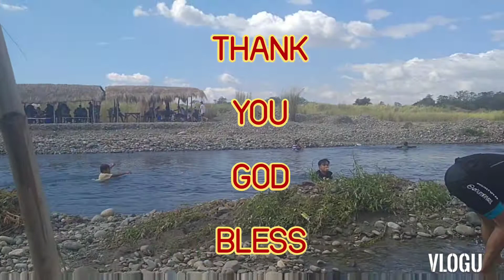Snake head Fish Hunting_ outing with Swimming 🥽